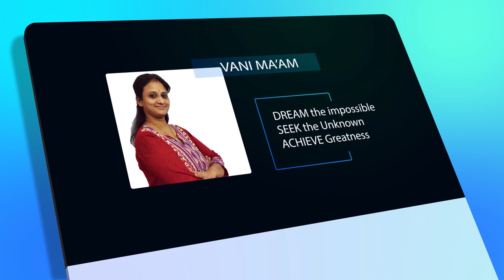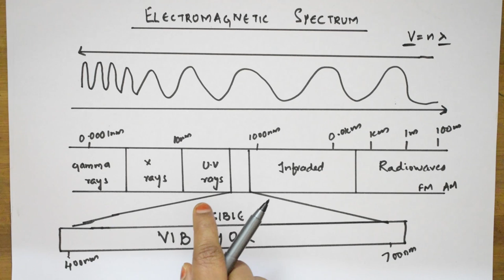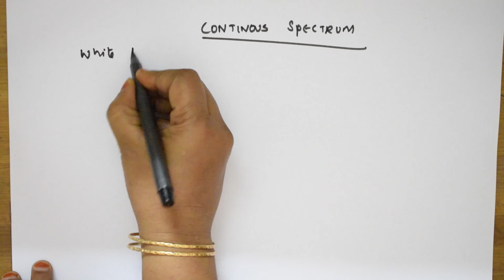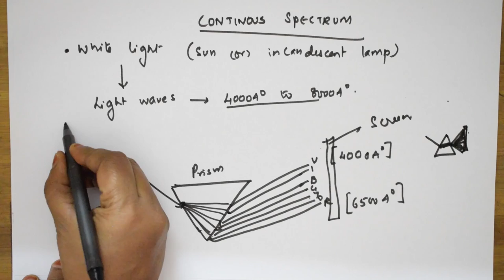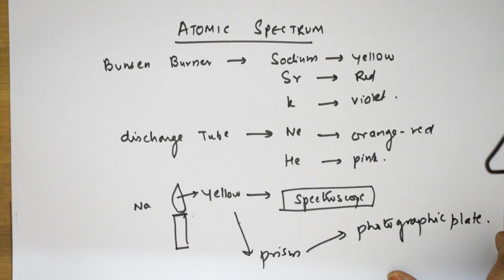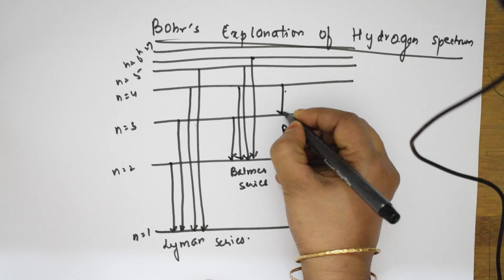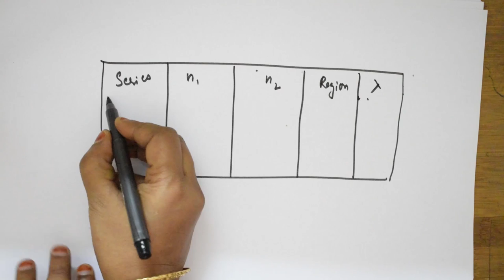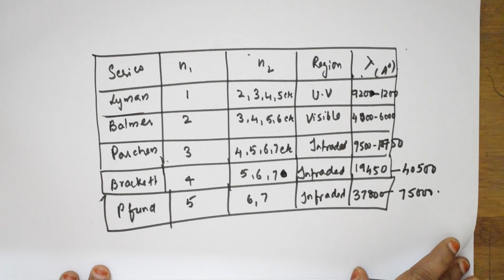Hydrogen Spectrum/CBSE chemistry grade XI/JEE | structure of atom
More than 1500 videos  were uploaded. You can Search any topic in my 'World of Chemistry - class 11 and 12' channel.

SOLID STATE

 HALOALKANES & HALOARENES

 BIOMOLECULES

 CHEMICAL BONDING

Chemical Kinetics

General processes & Isolation of elements

Amines

Solutions

THEORY
Also visit my other channels